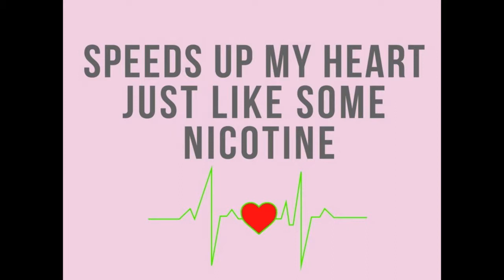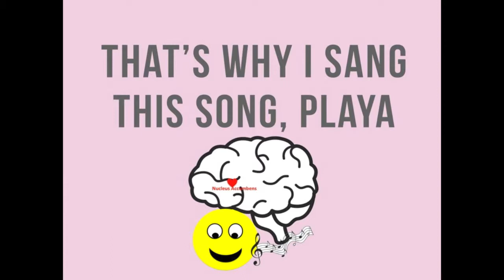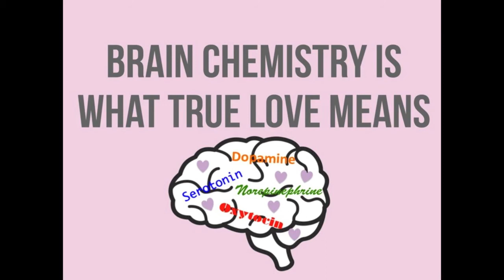Chemistry of Love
Learn about how love affects the chemistry of the brain.  Sung to CoCo by O. T. Genasis.